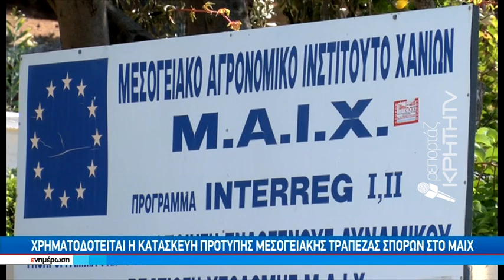Χρηματοδοτείται η κατασκευή πρότυπης μεσογειακής τράπεζας σπόρων στο MAIX